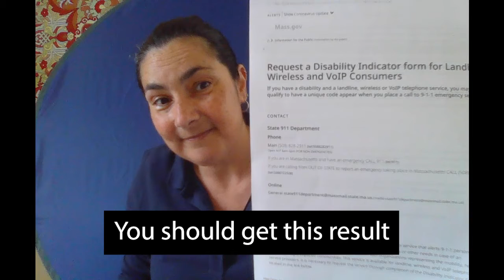Miranda Disability Indicator Form